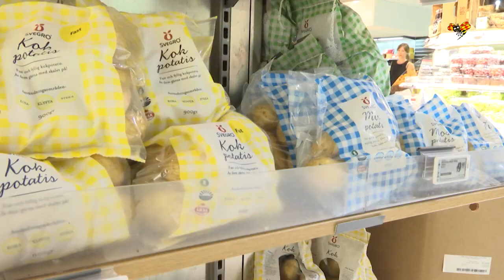Claras pojkvän skulle köpa potatis – gjorde exotiskt misstag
Det blev inte riktigt som det var tänkt hemma hos Clara och Robin.